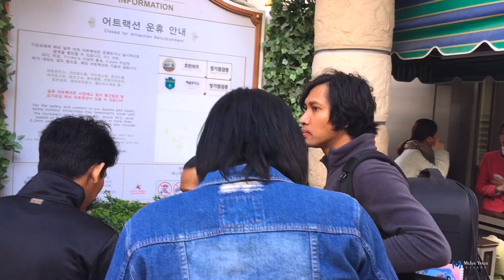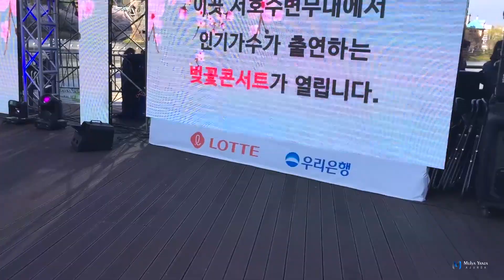Bunga Sakura Seockhon Lake PFDKI (Dadap) Jamsil Seoul KOREA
Family PFDKI (Wong Dadap) Liburan Musim Semi
Jalan - Jalan Ke Bunga Sakura
di "Seockhon Lake" (Jamsil, SEOUL) KOREA SELATAN